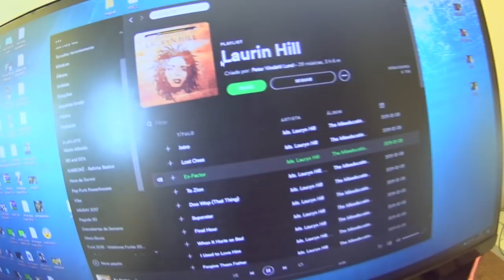CORTEI O CABELO FINALMENTE!!! VDC #428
/luannovittreal/
/mundodalolareal/
/vidadecasaloficial/